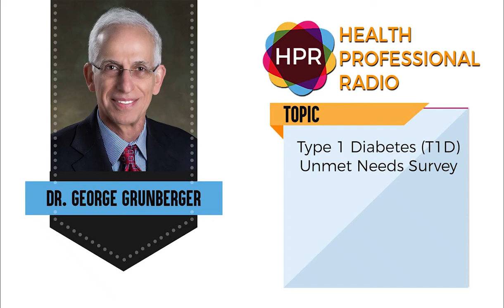Type 1 Diabetes (T1D) Unmet Needs Survey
A recent national survey shows that despite progress, adults living with Type 1 Diabetes (T1D) still struggle with the impact that the disease has on their lives. In this podcast episode, Dr. George Grunberger talks about the results of the national T1D Unmet Needs Survey that was commissioned by The American Association of Clinical Endocrinologists (AACE), to examine the support, management and treatment of the disease and why it is important to continue prioritizing and advancing innovation to help people achieve better outcomes.

for more health-related stories and interviews.